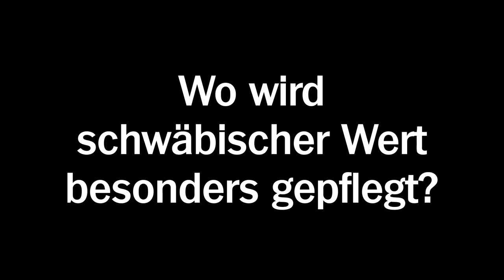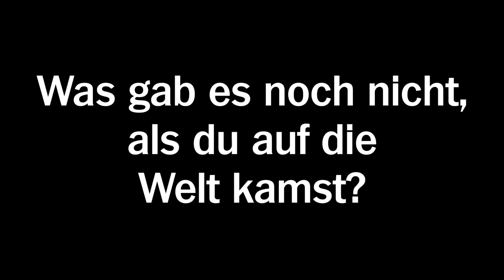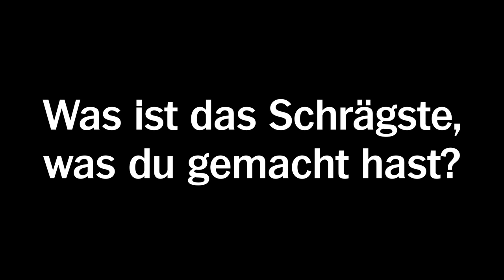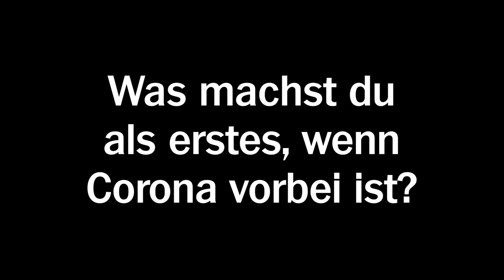25 Fragen an Teflon Fonfara Interview Kultur Künstler Person Comedy Schwaben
25 Fragen an Teflon Fonfara
2020

Teflon Fonfara ist Musiker, Autor, Comedian und Erfinder mehrerer Comedy-Kultserien in SDR/SWR/SWF.